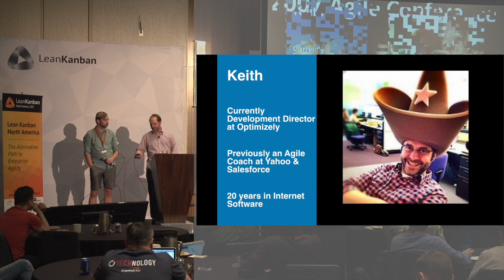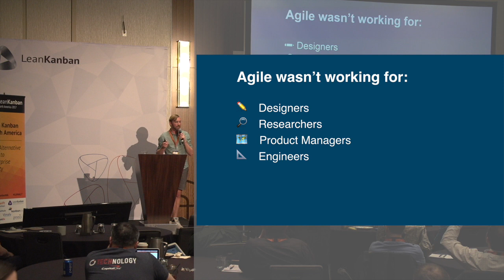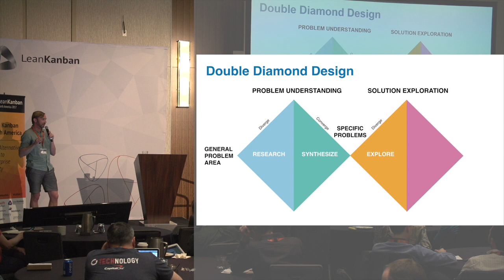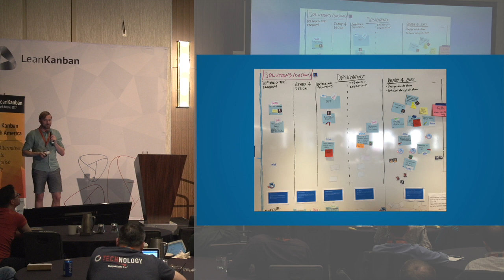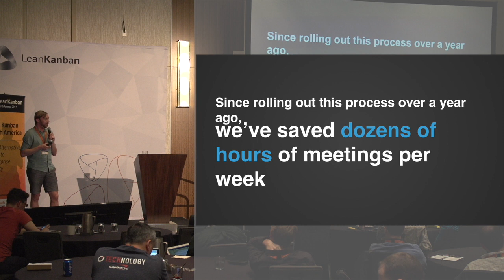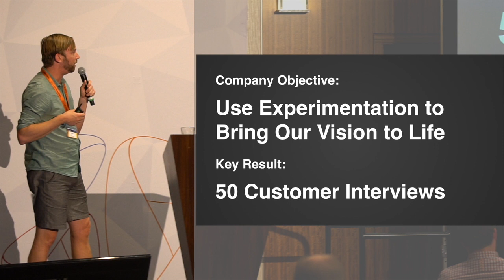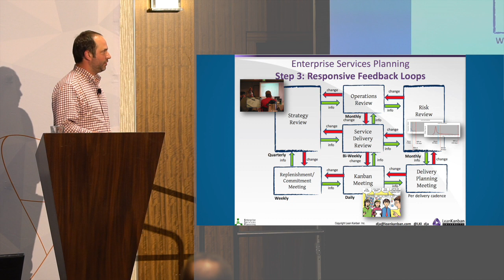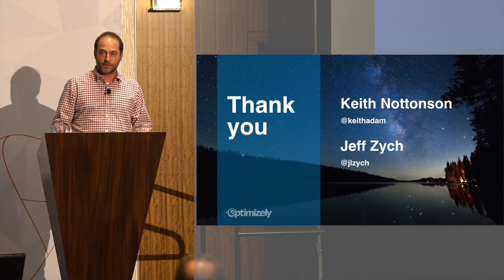LKNA17: From 20/20 Hindsight to ESP @ Optimizely - Keith Nottonson and Jeff Zych